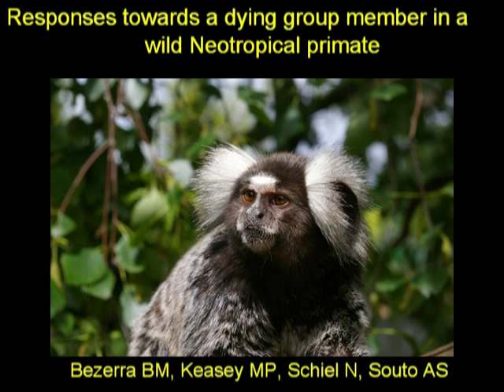Male Marmoset Comforts Dying Partner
"Responses towards a dying adult group member in a wild New World monkey." Authors: Bruna Martins Bezerra, Matthew Philip Keasey, Nicola Schiel, Antonio da Silva Souto